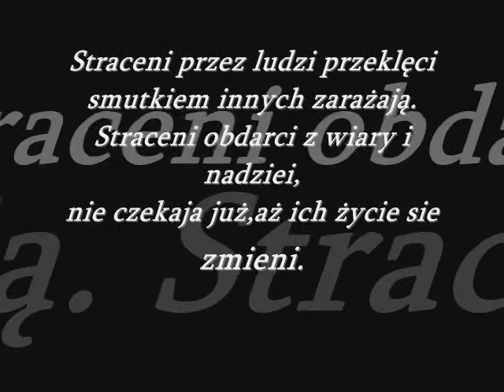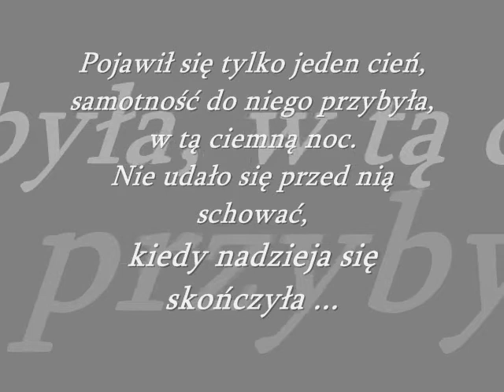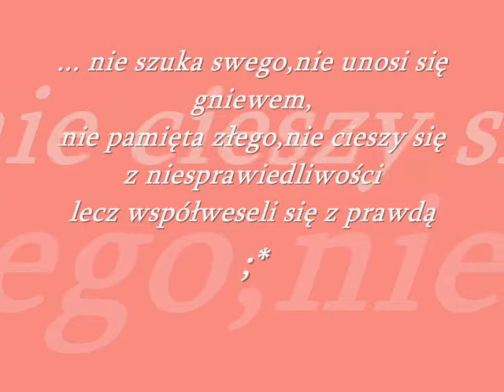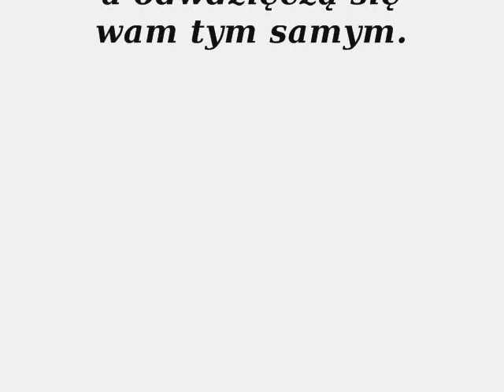Samotność w tłumie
Mój drugi filmik poruszający temat zwierząt w schroniskach.Wiersze oraz psalm znalazłam w necie,zdjęcia zresztą też.Miłego oglądania ;*